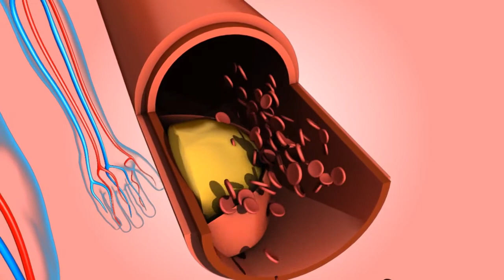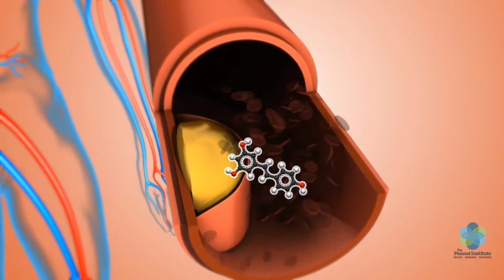Peanuts and Heart Health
How does eating peanuts promote heart health? Watch this video to find out